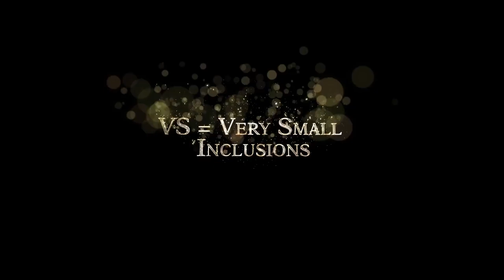HOTSTUFF - hologram in 2D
Schmuck und Tradition seit 1928

Feinster Gold- und Silberschmuck